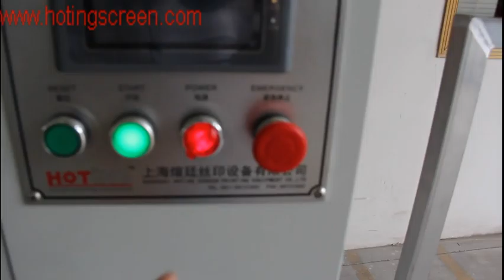Small size digital two side automatic screen emulsion coater for screen printing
The series machine is suitable for screen printing screen high-precision photographic emulsion coating.

Features:
(1) PLC programmable controller and HMI composition as the operating control system.
(2) Full automatic operation via touch-screen settings, ordinary plate-maker can be easy to produce high-quality precision screen.
(3) Fixing clamps / Unlock clamps set by a foot switch which controls the air pressure, easy to load and unload screen.
(4) Coating speed, coating time and a single, double-sided coating can be freely set.
(5) With pressure regulating function, the coating thickness can be controlled via a set number of application times and applying pressure.
(6) While reaching stop position would automatically slow down to 20mm near the frame, no need to fix screen extra edges.
(7) Use of rail steel with special low vibration, ripple-free coating process.
(8) Operating system with multi languages, multiple coating patterns, and detailed parameter settings.
(9) Special corrosion-resistant treatment aluminum scoop coater, with no clearance with the coating structure, maintain stable emulsion coating.
(10) Servo motor driven is optional.

Parameter:
Model     CAD-6060
Max frame size 600 X 600mm
Min frame size 185 X 245mm
Max coating area 500 X 500mm
Min coating area         100 X 150mm
The longest coater length 500 mm
The shortest coater length 100 mm
Coating thickness 15 – 55 mm
Coating tolerance ±1 micron
Coating speed   Front and back side  0 - 9999 times
Coating time setting Four process time free set
Coating pressure 2 - 6kg/cm2 adjustable
Coating speed     5 - 150mm/sec
Operation system HMI + PLC
Frame fixing            Foot switch quick fixed
Air pressure         6kg/cm2
Weight     Approx. 260kg
Power     220V X 1ph X 450W
Dimension (W X D X H)    1336 x 500 x 1645 mm

★ Customized frame size and requirement is welcomed. We have normal model for 600*600mm, 1000*1000mm, 1300*1500mm, 1200*2400mm, 1600*2400mm, 1800*3000mm, 2500*4000mm frame size, and also capable of two screens coating at one time. Our automatic emulsion coater large scale use in electron industry and textile industry, we have supplied many automatic emulsion coater to CAREER GROUPS, Vietnam Samsung subsidiary, Bangladesh, Turkey textile printing factory.

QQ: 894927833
Skype: hotingscreenprinting03

We have solutions for different screen size and clients requirement.